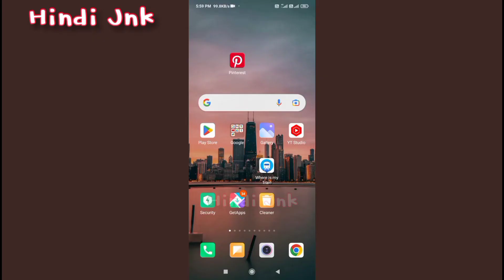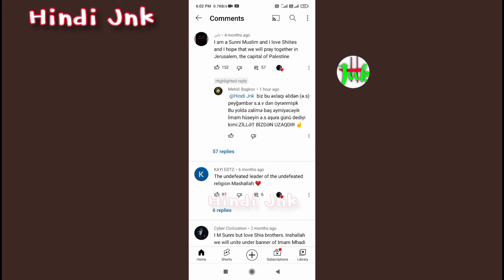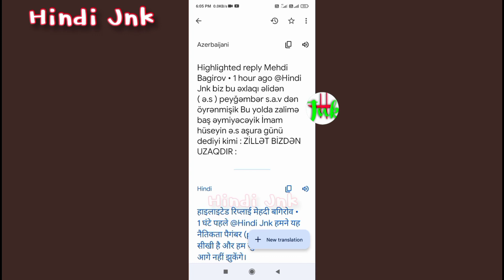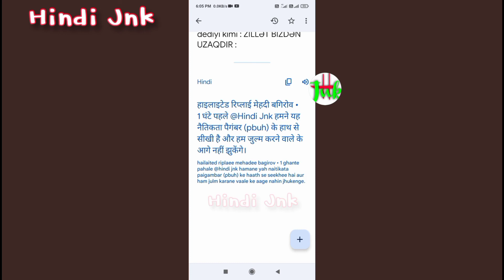How to translate an image in Google Translate - Easily and quickly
How to translate an image in google translate
Google translate se image ko translate kaise kare
@Hindi Jnk

google translate camera
How to translate a picture to english
how to translate pictures into english
how to translate a picture on google
translate picture to english

🔍..⬇⬇⬇ FOLLOW KARE
1.- Follow me Instagram 👇👇